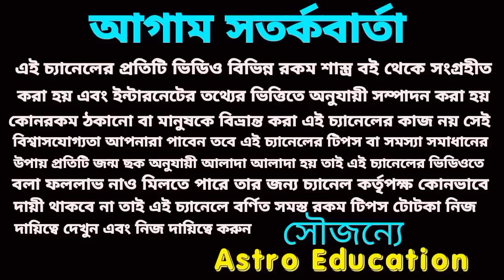দূর্গা পূজার আগে এই একটি রাশি কোটিপতি!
দুর্গাপূজার আগে এই একটি রাশি হতে চলেছে মহা কোটিপতি